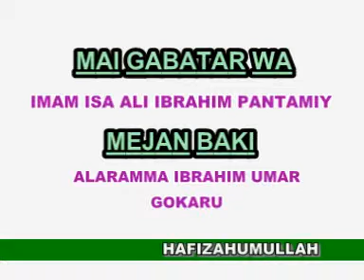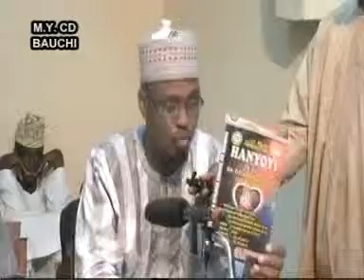Sheikh Isa Ali Ibrahim Pantami (Ramadan Tafsir 2013-6)